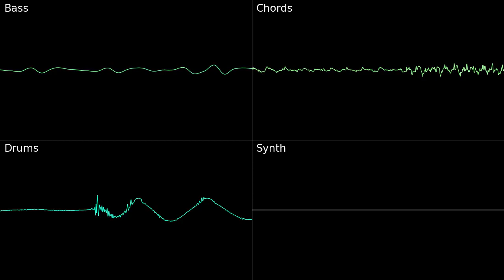(MPTM) The Mad Doctor - Gammed's Theme (Oscilloscope View)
I originally made this song using OPL3, and I made a remake in OpenMPT.

I made some changes in the module and I am releasing it on youtube in the form of an osiloscope.

You can download the module here (requires OpenMPT version 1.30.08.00 or higher)